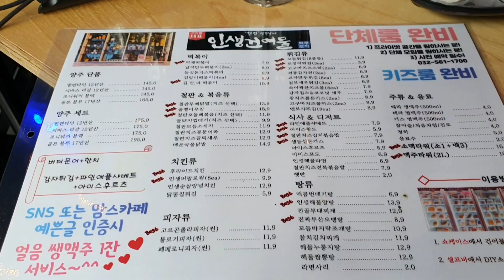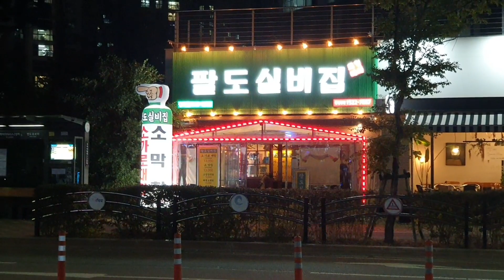【本場韓国ポチャ2選＋α】乾きもの専門店＆タラの白子鍋＆おまけ【한글자막】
韓国在住のお酒好き40代主婦です。
韓国の美味しいものを探して食べて飲むグルメ動画です。

今日は韓国の居酒屋を紹介します。
韓国の居酒屋もメニューが豊富でお店によってそれぞれ特徴が違って面白いです

今日紹介した居酒屋さんはチェーン店です。

一軒目に紹介した居酒屋
인생건어물

2軒目に紹介した居酒屋
팔도실비집